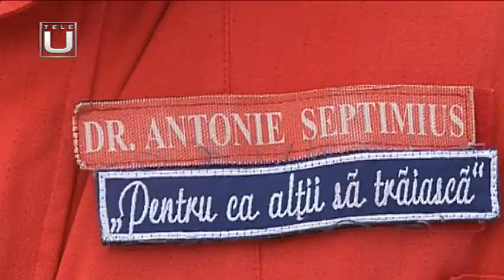MISIUNE ÎNDEPLINITĂ. ACTIVITATEA CRIMINALIȘTILOR ÎN PERIOADA ESTIVALĂ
Invitați: Cms. şef Cristian BOICEA – Şef Serviciul Criminalistic - I.P.J. Dolj

                  Insp. principal Cosmin MOREGA – Specialist criminalist – Serviciul Criminalistic - I.P.J.  Dolj